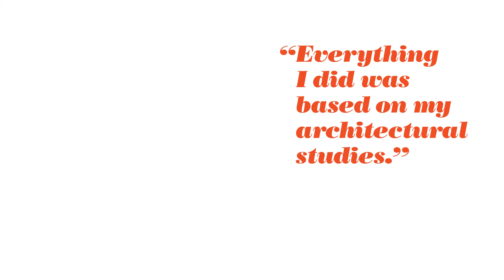Florence Knoll Designer. Modernist. Inspiration. Icon.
Florence Knoll was a pioneer of modern office design. ⁠She is known for her innovative open office designs, populated with modernist furniture and organised (for the first time) rationally for the needs of office workers.⁠
Knoll once described her designs as the fill-in pieces which had to be provided. "I needed the piece for a job and it wasn't there, so I designed it."

In creating the revolutionary Knoll Planning Unit, Florence Knoll defined the standard for the modern corporate interiors of post-war America.

Drawing on her background in architecture, she introduced modern notions of efficiency, space planning, and comprehensive design to office planning.

Florence ardently maintained that she did not merely decorate space. She created it. The Planning Unit rigorously researched and surveyed each client — assessing their needs, defining patterns of use and understanding company hierarchies — before presenting a comprehensive design, informed by the principles of modernism and beautifully executed in signature Knoll style.

Florence and the Planning Unit were responsible for the interiors of some of America’s largest corporations, including IBM, GM and CBS. Florence also seeded contributions with her friends Eero Saarinen, Harry Bertoia, and Mies van der Rohe.